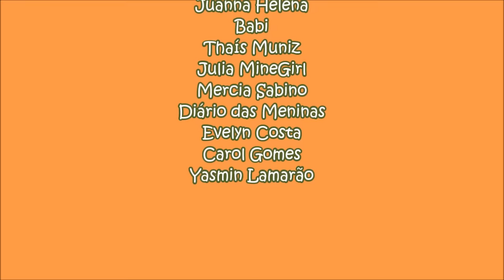CUIDADO!!! DINOSSAURO BRAVO! ★ Jurassic Camp Universal Islands of Adventure (Tour Orlando VLOG #26)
Venha procurar dinossauros comigo no Jurassic Camp Park. Entrei em pânico quando encontrei o Velociraptor! Vamos nos divertir muito nesse passeio no parque Universal's Islands of Adventure em Orlando!  :-D

ESTE NÃO É UM VÍDEO COM INTUITO PUBLICITÁRIO.